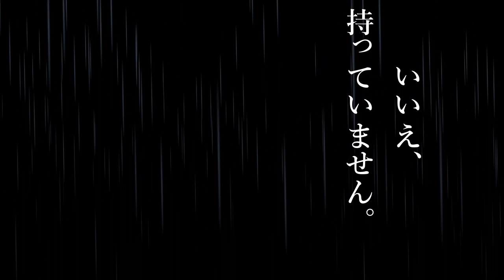冥鳴ひまり、雨に降られる。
玄野武宏は部活の先輩、冥鳴ひまりのことが少し気になっていた。

3 Fantaisies, Op.16 (Mendelssohn, Felix)
Luis Kolodin (Piano)